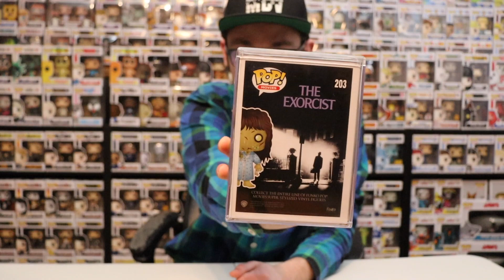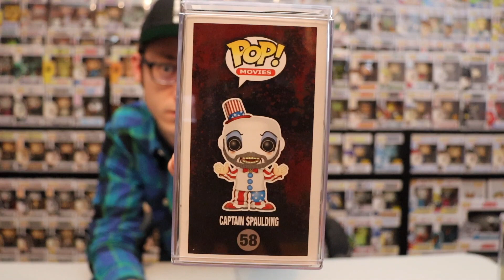My Signed Funko Pops!!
If you want to see more content from me in the future.